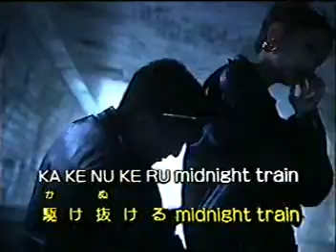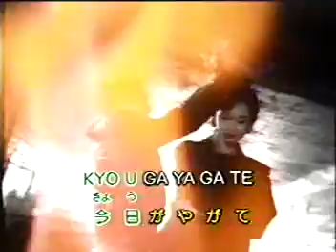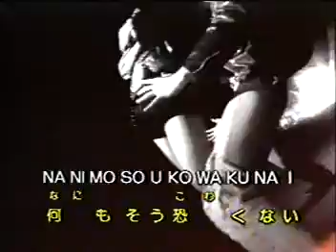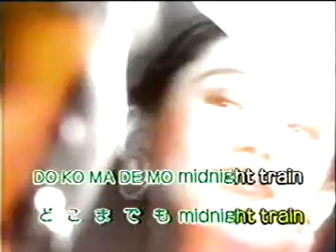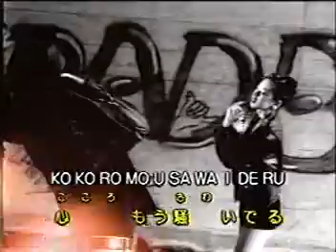ISAO KARAOKE-YA YA YA